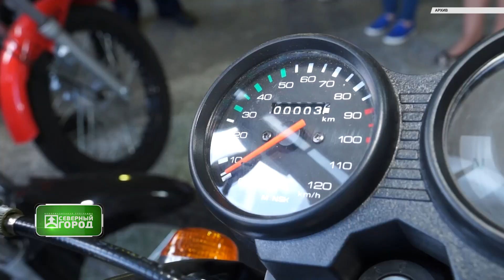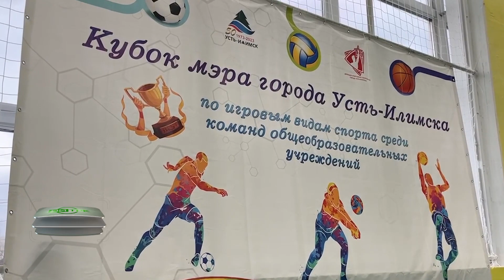03 05 2023 СЕВЕРНЫЙ ГОРОД